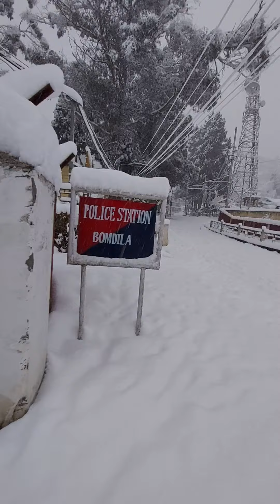Heavy snow falls at Bomdila, West kameng Dist Arunachal pradesh.